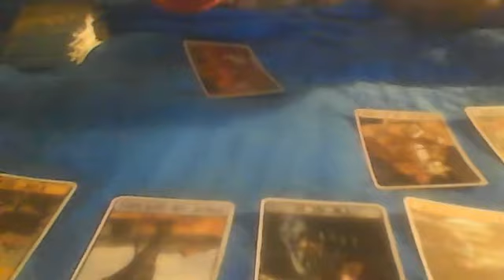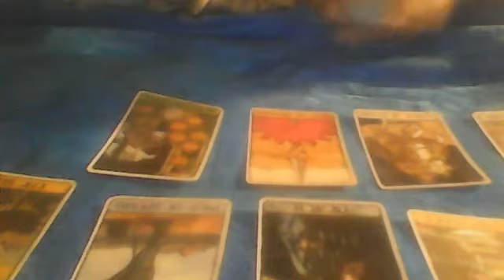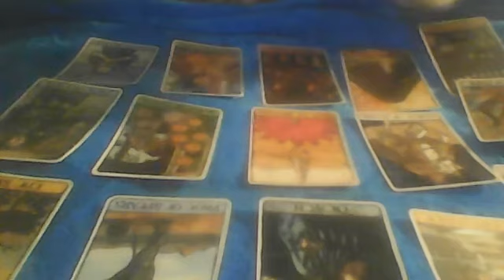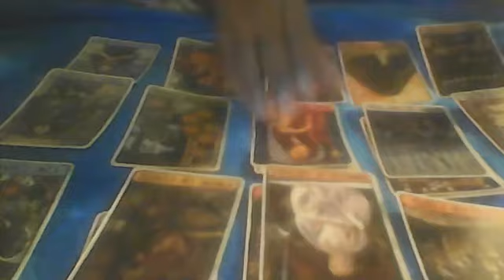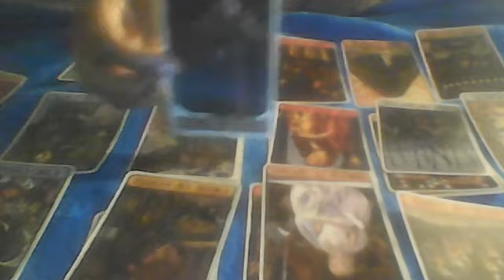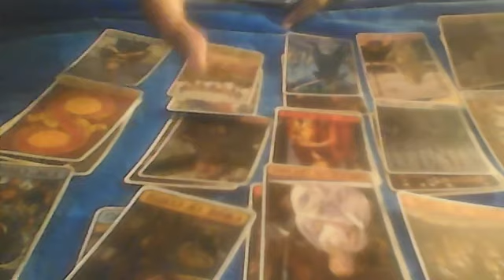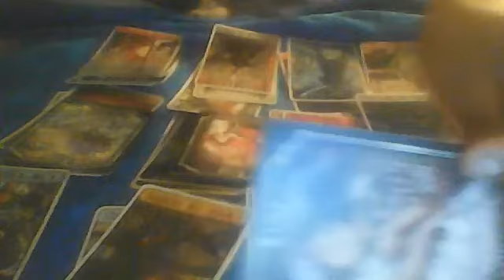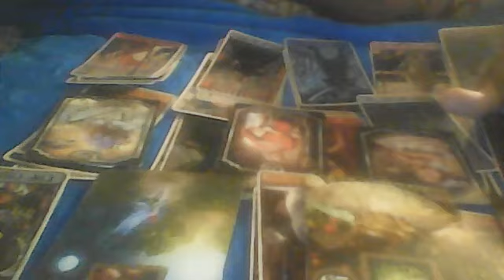CANCER!! NO ONE CAN SEEM TO LET GO IN THIS SITUATION!! OCT 19 2020